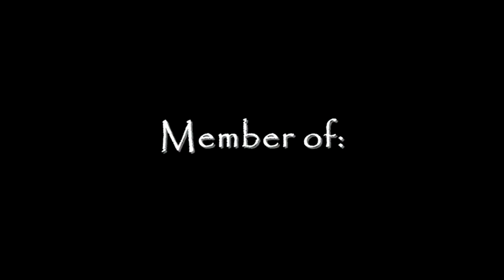Anex [TeamCena Pro] Expert Vocals: Magnetic Baby (RockBand 2) 99%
**THE END RECENTLY GOT CHOPPED OFF** (no idea why, looking into it)

I had a real problem with the activation windows in the song.. after several restart attempts at trying to make them I finally gave up (making them was hit and miss really) on trying to go for them and just went for percentage. Too bad it wasn't an FC -_-.

Intro: Amberian Dawn- Valkyries
Outro: Amberian Dawn- Morning Star

Look for Amberian Dawn on the RBN soon!

The LOWEST prices for Rockband gear.

Charting that ROCKS your gameplay.